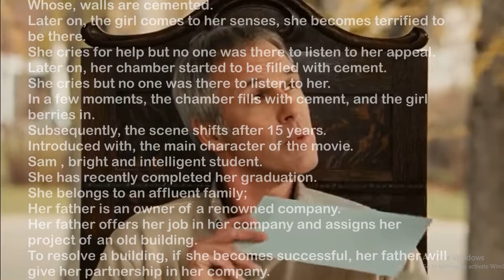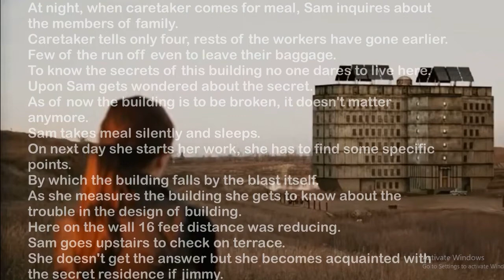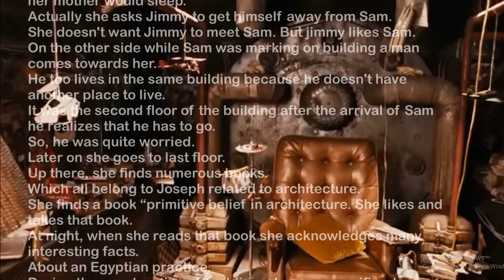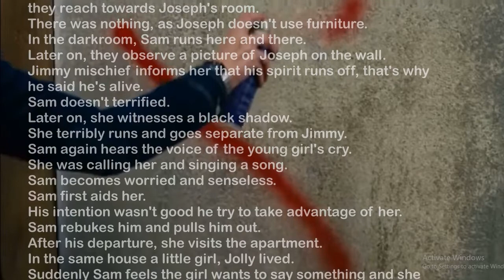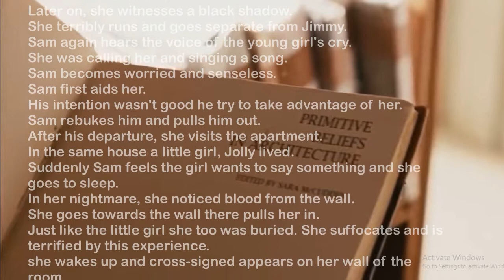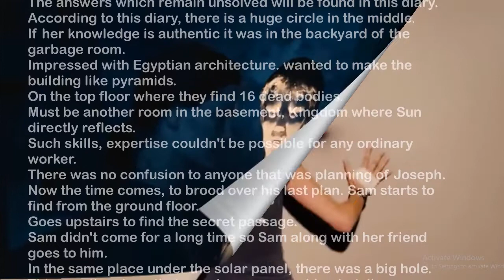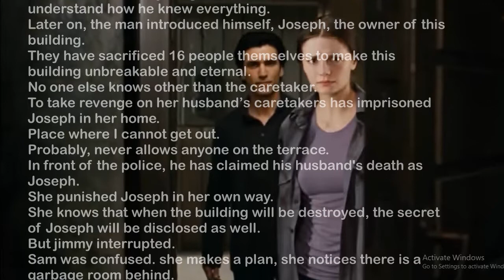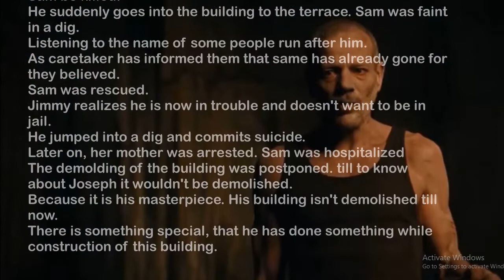Walled In (2009) Movie Explained in Hindi/Urdu I Moviesium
A young woman who recently graduated from engineering school travels to a remote location to supervise the demolition of a mysterious building. She soon discovers the horrifying secrets of the building and its past inhabitants, many of whom were victims of a vicious murderer who entombed his prey alive within its walls. Now she must turn the tables on the killer before she becomes his latest victim.

Attribution:
Director: Gilles Paquet-Brenner
Writer: Serge Brussolo, Sylvain White
Production:  Mind's Eye Entertainment
Images and footages Source: Momentum Pictures (UK)